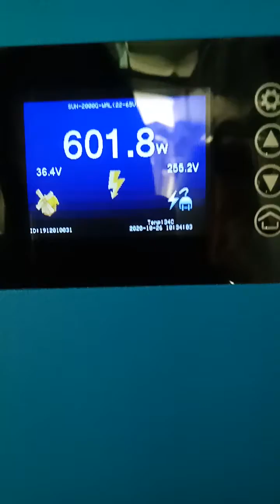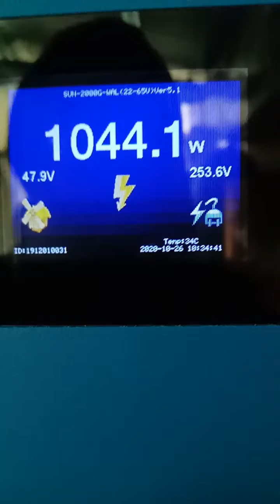B & C 24 volt wind turbine really banging out the watts.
Hitting over 1100 watts on this video.